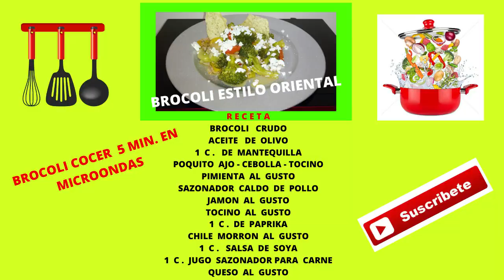Como Preparar BROCOLI Estilo ORIENTAL / Dayton Ohio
Esta es una receta muy saludable y sabrosa
Es muy facil de preparar y muy nutritiva
Esperamos les guste  y  nos vemos en el
proximo video
Muchas gracias.